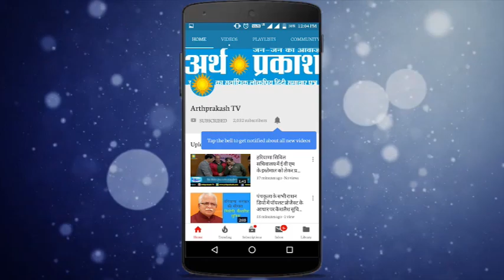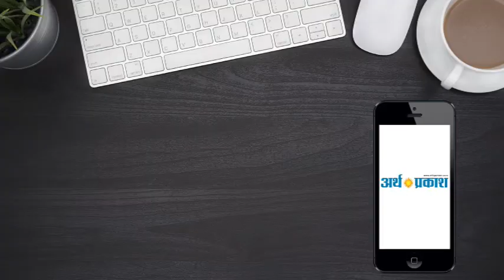अंतराष्ट्रीय गीता जयंती महोत्सव पर अर्थ प्रकाश की Exclusive Report,